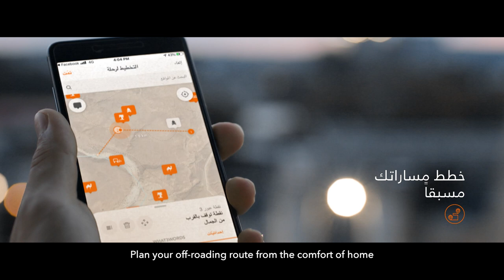تطبيق أرضي من لاند روڤر | التطبيق المثالي لجميع سائقي المناطق الوعرة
يوفّر تطبيق أرضي من لاند روڤر الكثير من المميّزات لسائقي المناطق الوعرة لجعل مغامراتهم أكثر سلاسةً ومتعةً. خطّط مساراتك مسبقاً، تتبّع مخطط رحلاتك واكتشف أماكن جديدة، ثُم ضع علامات على مواقعك المفضلّة لزيارتها في مغامرتك المقبلة. بالإضافة إلى ذلك، يمكّنك تطبيق أرضي من متابعة أصدقاءك سائقي الطرق الوعرة وتتبّع المسارات التي شاركوها معك ويمكنك استخدام الخرائط دون الاتصال بالإنترنت والبحث في مجموعة نصائح القيادة على المناطق الوعرة.

كلّما انطلقت في مغامرات جديدة، سيمكنك أيضاً الفوز بمجموعة منوعة من الأوسمة ومشاركة لحظاتك المفضلّة مع الأصدقاء ومحبي المغامرات. استعد لاكتشاف مفهوم جديد للرحلات المشوّقة مع تطبيق أرضي